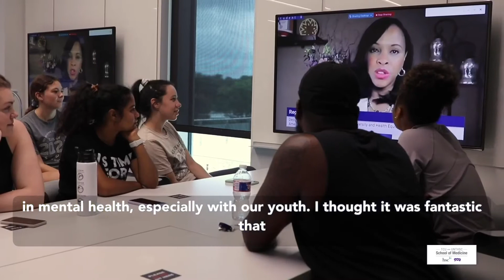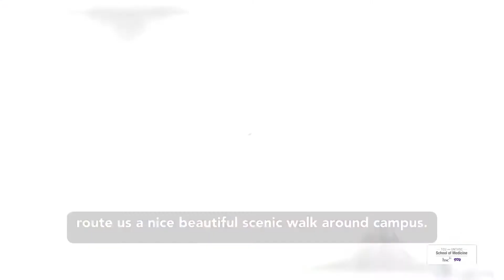Fort Worth Medical Students participate in inaugural Moore Equity in Mental Health 5K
Medical students from the TCU and UNTHSC School of Medicine Students participated and helped raise funds for the inaugural Moore Equity in Mental Health 5K walk, run or roll event on Saturday, July 10, 2021. The national event was put together by the American Psychiatric Association in honor of the late BeBe Moore Campbell who was an American author, journalist, teacher and mental health advocate whose work helped shed light on the mental health needs of the Black community and other underrepresented communities across the country.